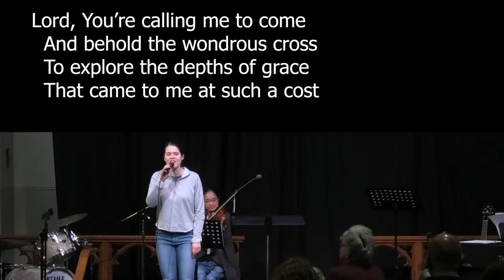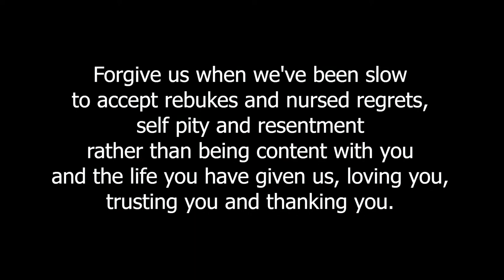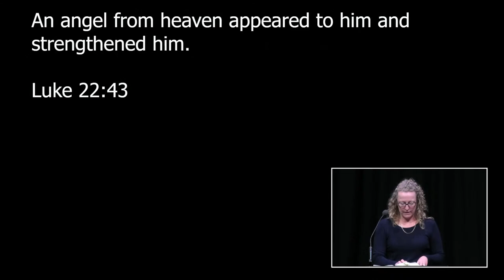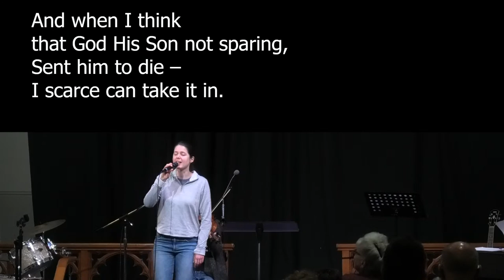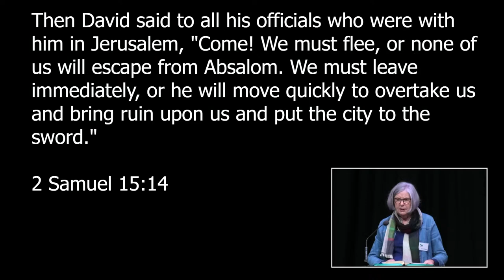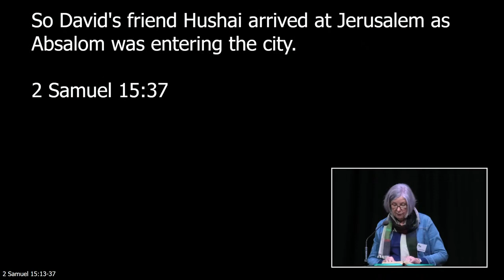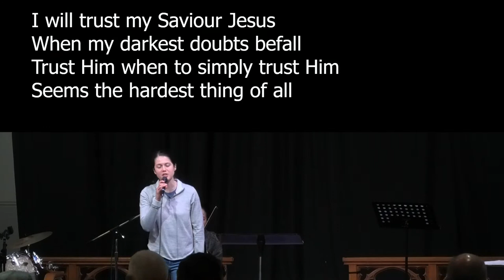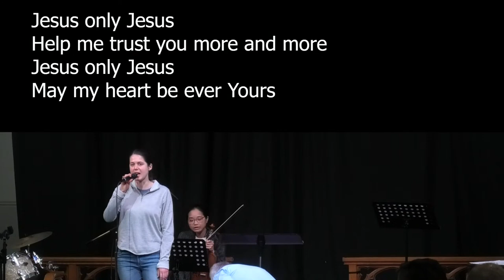10:30am Service - 11th September 2022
Our contemporary service.

Music recorded and streamed under CCLI license